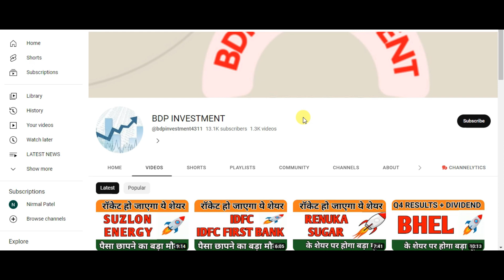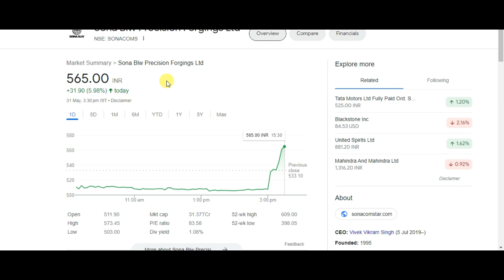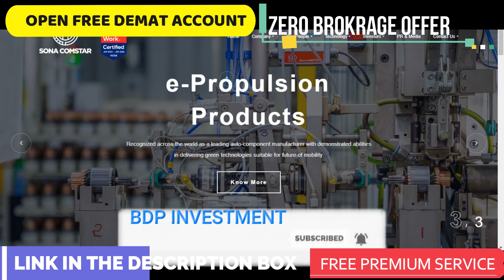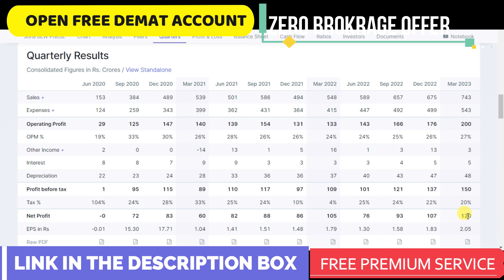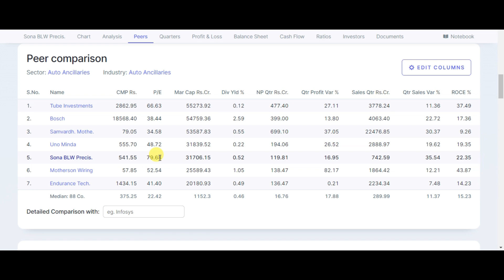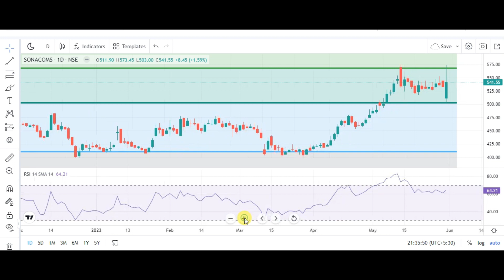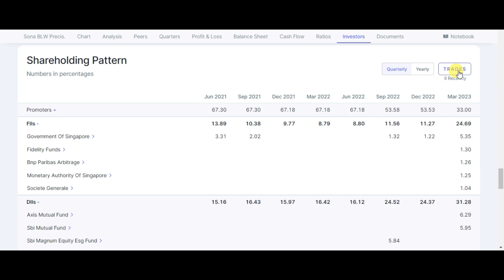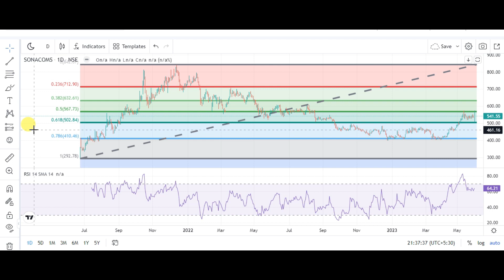SONA BLW SHARE PRICE TARGET ANALYSIS | SONA COMSTAR SHARE LATEST NEWS TODAY